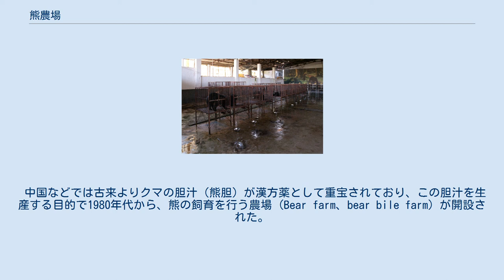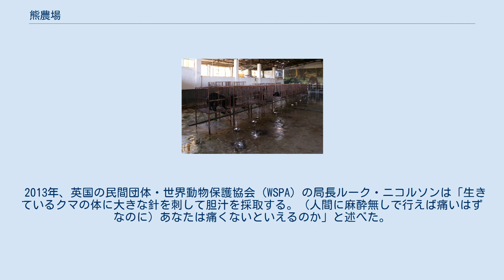熊農場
ミャンマーでのクマの畜産 ミャンマーの熊胆酒 熊農場（くまのうじょう）とは、クマを家畜として養殖する畜産場。
中国などアジアにある熊胆の採取、又は胆汁の採取を目的としたものが知られる。
日本などの「クマ牧場」とは異なり、動物園ではない。
 伝統的な熊胆の採取法は狩猟や屠殺などによってクマの臓器である胆のうそのものを得る方法である（なお、日本では狩猟によって熊胆を得る）。
1980年代のアジアでは、熊胆の安定した供給を目指し、生体のクマの胆のうに直接カテーテルを挿入し、クマを屠殺せずに胆汁を得る方法が広まった。
この方法の発祥は北朝鮮（朝鮮民主主義人民共和国）といわれ、アジアの東側の、中華人民共和国、ベトナム、ラオスなどの生産地に広まった。
 この方法は、伝統的な方法に比べ、飼育したクマを屠殺せずに済むという利点があり、クマ（ツキノワグマ）という資源が減少した頃から開始された。
 中国などでは古来よりクマの胆汁（熊胆）が漢方薬として重宝されており、この胆汁を生産する目的で1980年代から、熊の飼育を行う農場 (Bear farm、bear bile farm) が開設された。
熊農場とクマの胆汁を採取する技術は、北朝鮮より中国北部の吉林省へ1980年代初期に導入され、黒竜江省、遼寧省、四川省および雲南省へと急速に広がったという。
 動物園である日本の「クマ牧場」とは異なり、これは胆汁を生産する為の畜産であり、熊胆の製薬会社では養殖しているクマからカテーテルなどで胆汁を規則的に採取し、熊胆商品の原材料としている。
中国国家林業局の統計によると、漢方薬メーカーなど68社が熊農場を運営する（動物園施設が併設され、観光ルートになっていることもある）。
 熊農場には一時、1万頭以上のクマが養殖されていたが、2007年現在は徐々に減っているという。
 中国国内でも「熊農場」（熊胆農場）は、熊胆に対する文化が関係するため賛否があるが、実態は生産量の約9割を外国（韓国・日本）に輸出する供給国となっている面もある。
 韓国政府が、熊胆や革などによる農家の所得増大の為、熊を飼うことを推奨したのがきっかけで、中国、日本および東南アジアからクマを輸入し、そのクマを繁殖させて他の国に輸出することを目的とする繁殖事業が1980年代に始まった。
500頭ほどが輸入された。
しかし、1985年に韓国政府はクマの輸出入を禁じた。
また、クマの平均年齢が25歳なので、24歳にならないと屠殺（出荷）ができない（飼育期間が長すぎて飼育にお金がかかりすぎる）規則を作ったため、生産者の反発で2005年に10歳で屠殺ができるようにする（1頭あたり約10グラムの熊胆を得るのに、10年間育てると、1頭分の熊胆の値段は2,000-3,000万ウォンになる。）などがあり、また、韓国は1993年に絶滅危惧種の国際取引を規制するCITES条約に加入し、2006年には、国際的なクマの輸入と移送を禁止する厳しい法律と規制ができたりした。
 2006年ごろには、繁殖された2,000頭のクマが、約100ヶ所の繁殖施設で飼育された。
2012年現在、韓国で飼育されている熊は約1,000頭、全国の約50ヵ所でクマが飼育されているという。
 ベトナム、ラオスで行われている。
 ベトナムでは伝統的にクマの胆汁は強力な薬と認識されており、コレラ、癲癇（てんかん）、骨痛、斑状出血その他の慢性症状に効くとされる。
このため、クマはきわめて高い経済的価値を有する動物としても認識される。
また、ベトナムでは、熊胆（胆汁成分）を滋養強壮剤や抗炎症薬、肝臓や心臓病の治療薬、媚薬として用いるほか、シャンプーや歯磨き粉、ソフトドリンクに添加することもある。
 ベトナムの大きな熊農場は80頭ほど飼育するが、多くの生産者は数頭だけ飼育している。
 生産者によって異なるが、2-3か月ごとに胆汁を採取する。
クマを麻酔処置した後、超音波探知機を用いて胆のうの位置を探り、長い針を使って胆汁を採取する。
胆汁を採取した後には、クマにハチミツや卵を与える。
クマは数年で死亡するというが、ベトナムでは繁殖をさせていないため、新しい個体は、野生捕獲か、近隣国からの輸入で賄われる。
 ベトナムでは2005年にクマ製品の商業取引を禁止し、2006年に胆汁を採取する熊農場も実質禁止となった。
クマ飼育者は、クマが死亡するまで飼い続けなければならず、胆汁を採取することも、他の個体と入れ替えることも新たに個体を追加することも禁止された。
しかし、既にクマ胆...